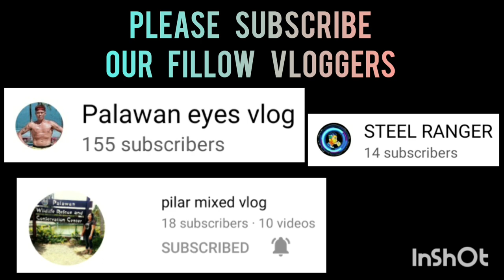THREE POINT SHOOTOUT COMPETITION | BLACK MAMBA SPORTS AT ROBINSON PALAWAN SEASION 2 VLOG 279